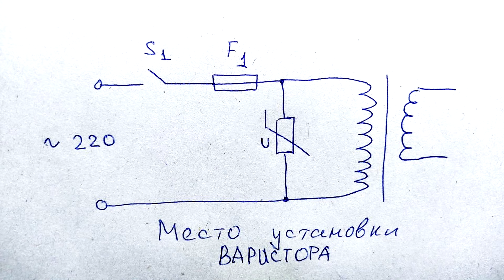НЕПРАВИЛЬНО установленный варистор в блок питания отрубил дом от электричества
Мастер показывает брак при ремонте Стационарного блока питания Microset для радиостанции. Блок был куплен на Авито. Внутренний ремонт был замечен, но глобально переделки не проверены. А зря. Всё обошлось. Виновник варистор установлен правильно. Деталь взята с платы старого лучевого телевизора.